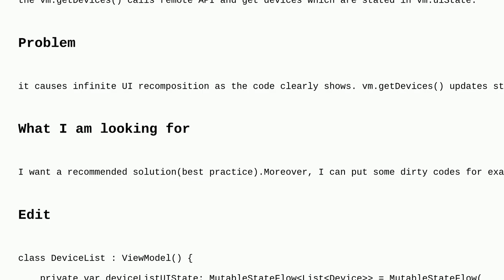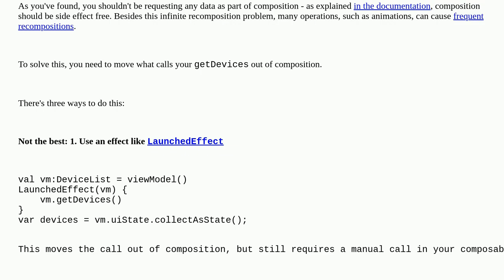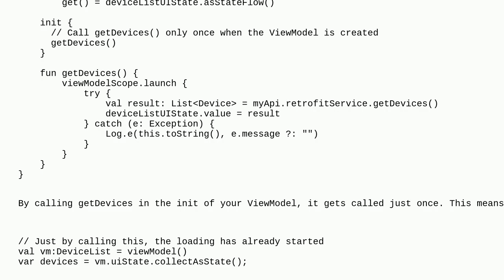How to Call/Fetch Data from Remote API in a Composable Function During Initial Composition Preven...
How to Call/Fetch Data from Remote API in a Composable Function During Initial Composition Preventing Infinite Recomposition

A special thanks goes out to the community

  android-jetpack-compose kotlin android